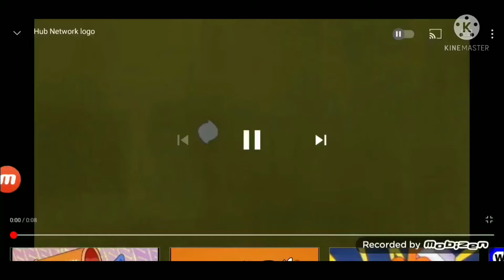Hub Network/Core Toons (2010)